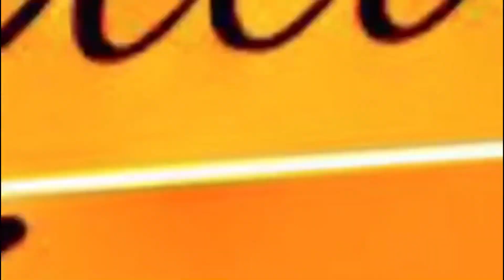Vorta Recipe | Mula Bhorta Recipe | ভর্তা রেসিপি | Mouthwatering Bangladeshi Radish Bhorta Recipe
Vorta Recipe | Mula Bhorta Recipe |
ভর্তা রেসিপি | Mouthwatering Bangladeshi Bhorta Recipe | Spicy Radish Recipe With Steamed Rice

Items/Ingredients used in my videos:
Cast Iron Skillet
Heat Resistant Silicon Spatula
Silicon Spatula Set
Hexclad Nonstick Wok
Wooden Spatula Set
Ninja Grinder
Mortar Pestle Set
Measuring Cups
Royal Basmati Rice
Cutting Board
Glass Oil Dispenser

Mula bhorta
Mula vorta
mula recipe
Mular recipe bangla
Mula chingri recipe
Mula chatni recipe
Mula ranna recipe